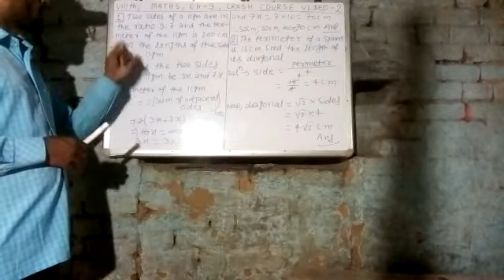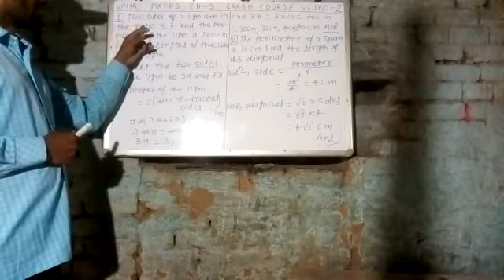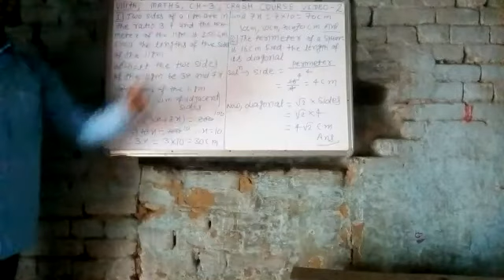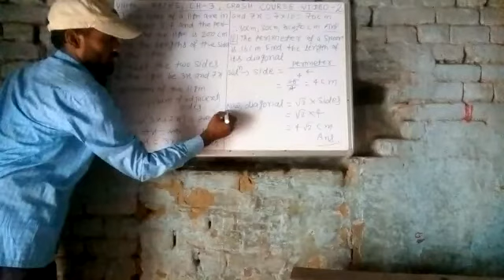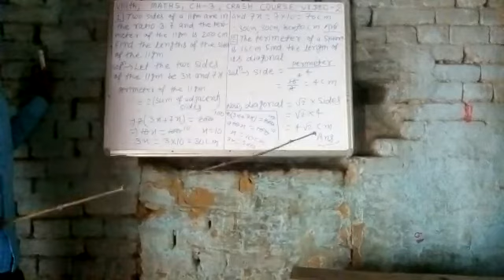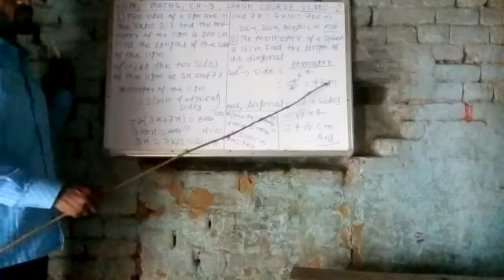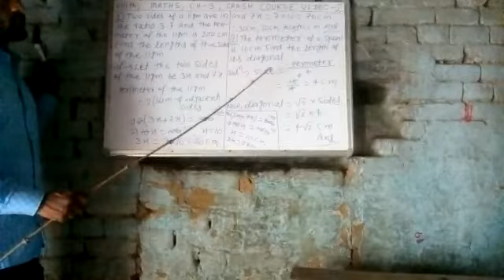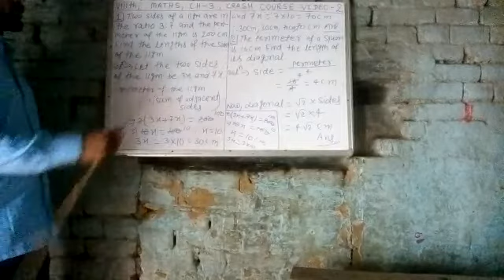Class 8 - Maths - Chapter 3 , Crash Course , Part 2